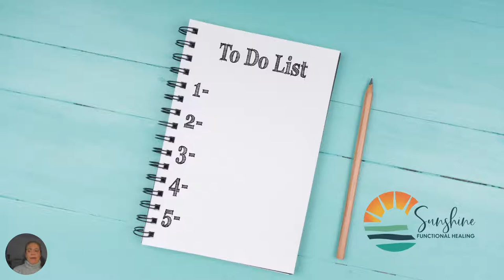Key Habits That Ensure You’ll Always Start Your Day the Right Way!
Starting your day, the right way will ensure that you'll feel calmer, happier and more productive from the get go. It'll also make sure that you don't waste any time searching for missing or lost items. Check out this video to learn the 5 Key Habits That Ensure You’ll Always Start Your Day the Right Way!